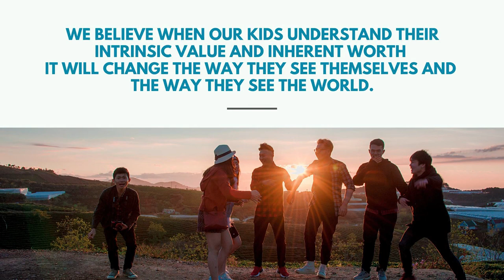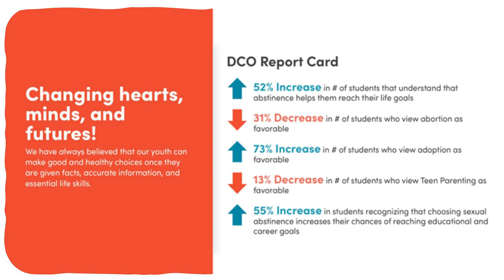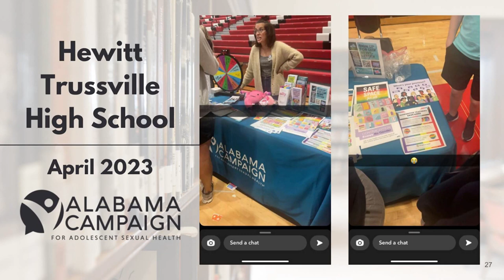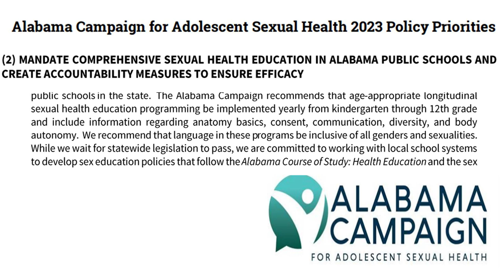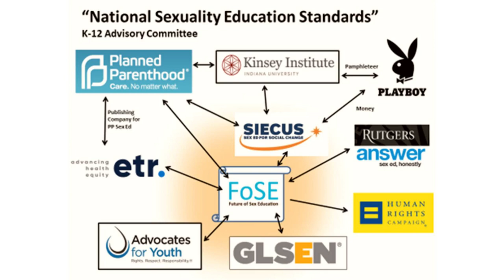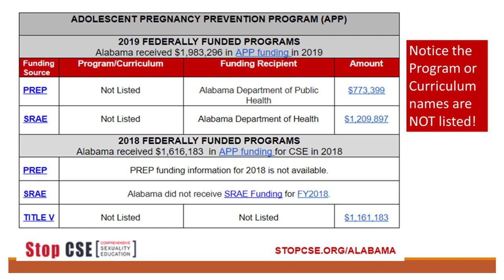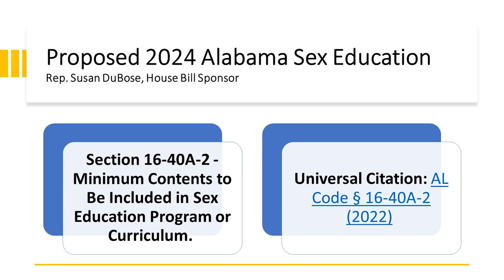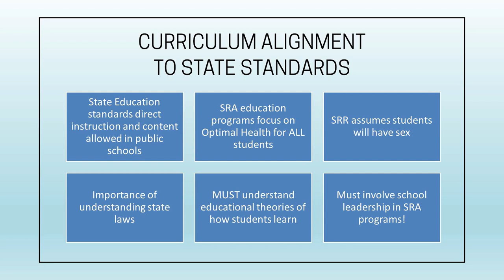Joi Wasill 1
The views expressed in presentations made at EFA meetings are those of the speaker and not, necessarily, of EFA. Presentations at EFA events, or the presence of vendors at EFA events, does not constitute an endorsement of the vendor or speaker’s views, products or services.

Joi Wasill is the Founder and President of Decisions, Choices, & Options, Incorporated (DCO). Since 2002, she has led the organization to serve over 250,000 students and youth in Tennessee, Alabama and other states with public & private school based sexual risk avoidance/abstinence education programs leading them to optimal health and life success. As a public and private school teacher with 34 years of experience, Joi understands the nature of the youth population, curriculum development, instructional implementation as well as evaluation. She is a licensed secondary educator and nationally certified Sexual Risk Avoidance Education Specialist (SRAS). She is a member of Protect Child Health Coalition (PCHC) and has been a workshop leader and speaker at numerous national and state conferences.